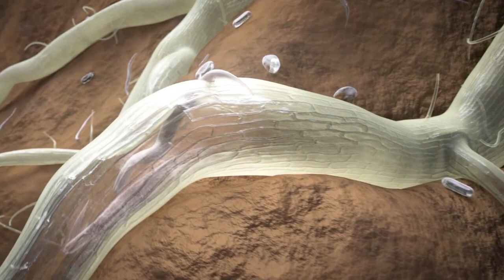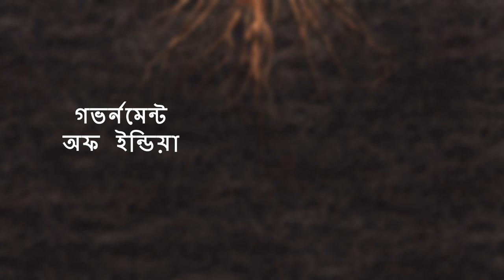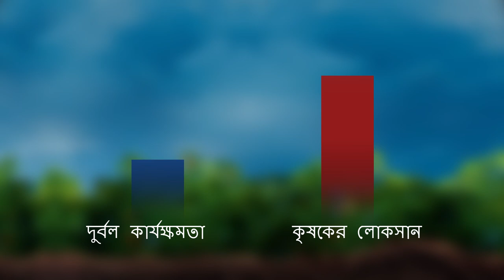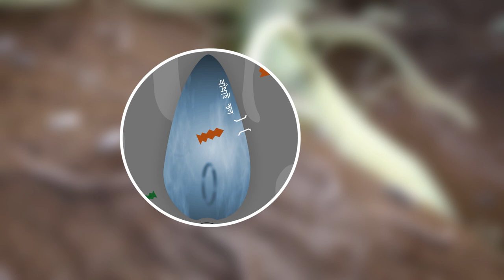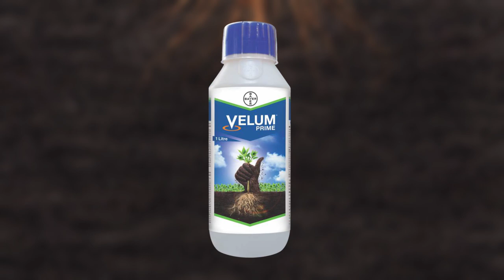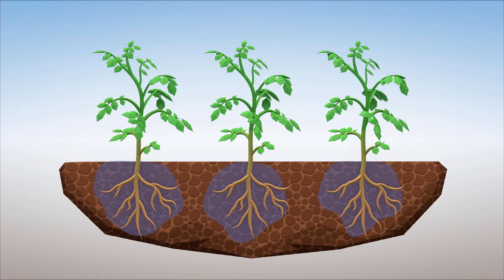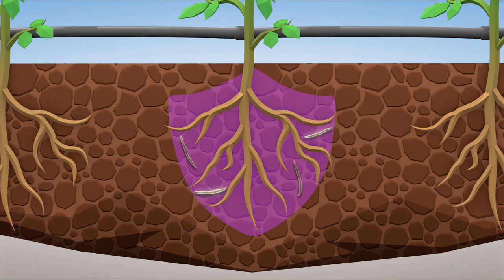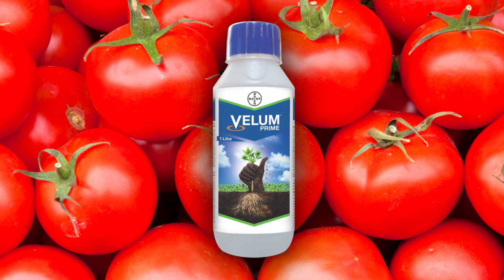Nematicide: Protect Your Crops from Root Knot Nematodes with Vellum Prime (Bangla) | Bayer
গره পড়া কেঁচো (রুট নট নেমাটোড) রোধ করুন! ব Bayer এর ভেলান প্রাইম™ নিমাতিসাইড দিয়ে ফসল রক্ষা করুন। পলিহাউজ ও খোলা মাঠের কৃষকরা - ফলন বাড়ান, উন্নত মানের ফসল উৎপাদন করুন!

Stop Root Knot Nematodes! Protect Crops with Vellum Prime™ Nematicide by Bayer. Polyhouse & Open Field Farmers - Increase Yields, Higher Quality Crops!